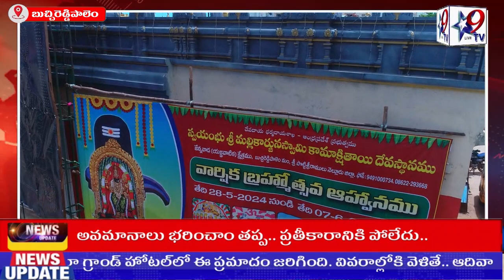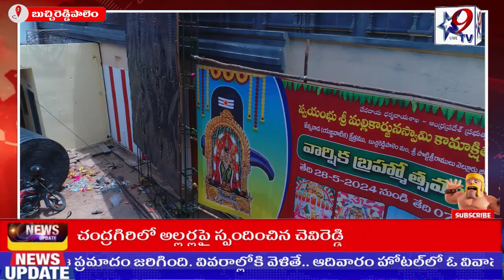STAR9 LIVE జొన్న‌వాడ‌లో క‌న్నుల పండుగగా సాగుతోన్న శ్రీ‌వార్ల బ్ర‌హ్మోత్స‌వాలు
జొన్న‌వాడ‌లో క‌న్నుల పండుగగా సాగుతోన్న శ్రీ‌వార్ల బ్ర‌హ్మోత్స‌వాలు